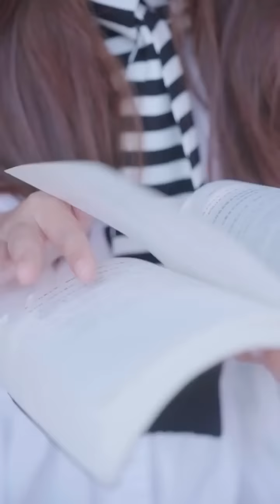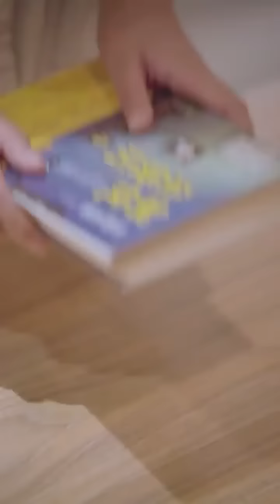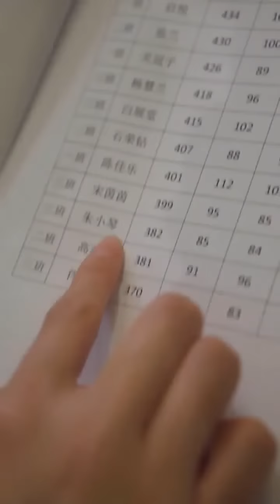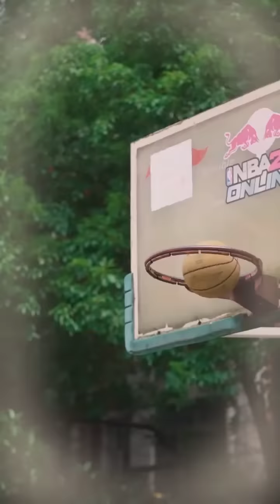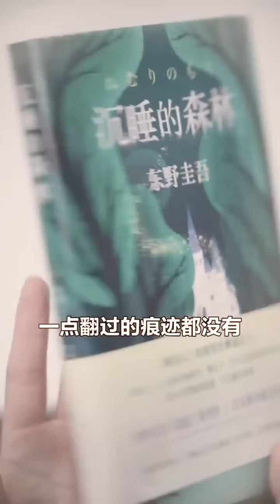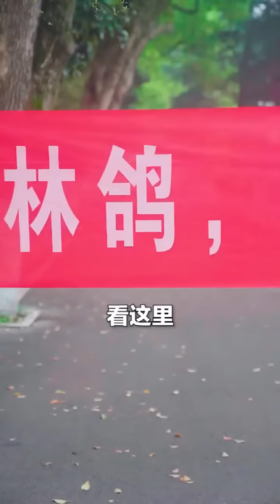防火防盗防闺蜜，嫉妒会让她发疯！【林鸽LinGe】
请放心，本视频是一部原创拍摄的短剧，没有任何不良行为。 防火防盗防闺蜜，嫉妒会让她发疯！【林鸽LinGe】